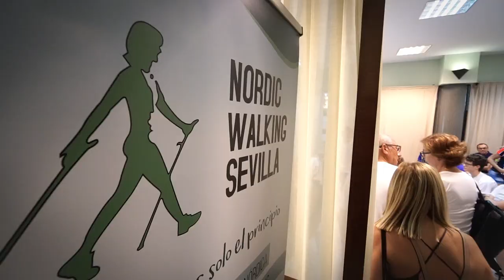MARCHA NORDICA 2019 - Campeonato de España de Clubs - Sevilla